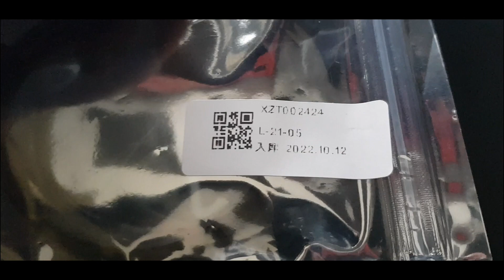Adaptador de Audio (Auxiliar) Cable (AUX-IN) Mercedes-Benz 207/212/204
✏️ El video muestra la ubicación de la entrada y un recambio de cable (Auxiliar) Adaptador de Audio (AUX-IN) Conector (Hembra) de interfaz. (AMI)

🚗 Mercedes-Benz W207/C207 AMG Coupé E350 CDI V6 OM642

Longitud del Cable - 30 cm
Hembra - 3,5 mm

(Valido para varios modelos de Mercedes-Benz)

Un Saludo❗